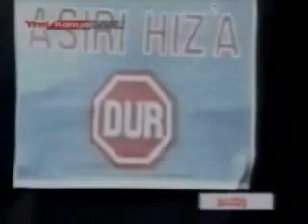Trafik Eğitimi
Trafik TV Programları